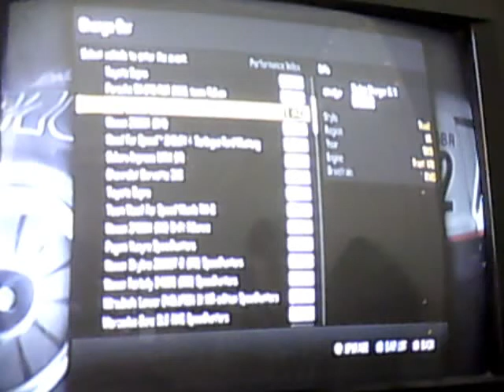shift 2 drifting general lee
shift 2 bruno circut with 69 dogde charger i made decals with squares and circles.